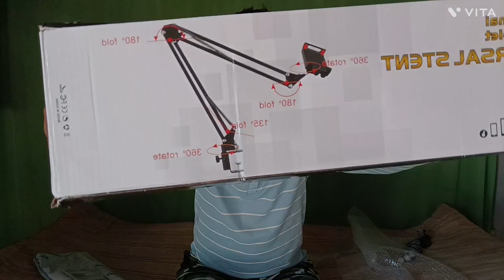FIRST UNBOXING VIDEO TUTORIAL टेबल स्टेंड वीडियो TABLE STAND VIDEO UNBOXING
unboxing
unbox therapy
unboxing videos
ps5 unboxing
iphone unboxing
samsung unboxing
xbox series s unboxing
samsung s21 unboxing
ipad air unboxing
s21 unboxing
unboxing iphone 12 pro max
unboxing iphone xr
unboxing iphone 12 pro
unboxing experience
lewis hilsenteger
unboxing xbox series x
lewis george hilsenteger